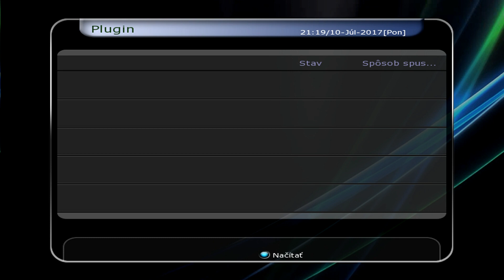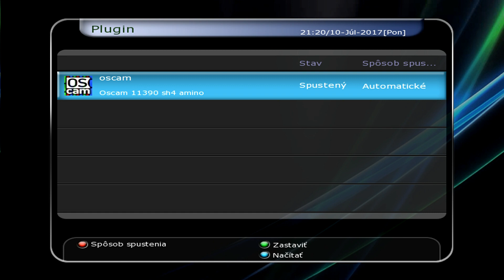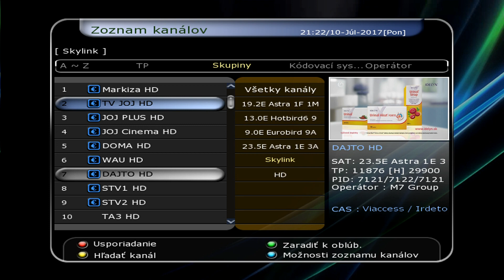Oscam install SkylinkICEIrdeto card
Ako inštalovať Oscam - plugin z webserveru v HD-BOXe pre kartu Skylink ICE v Irdeto móde.